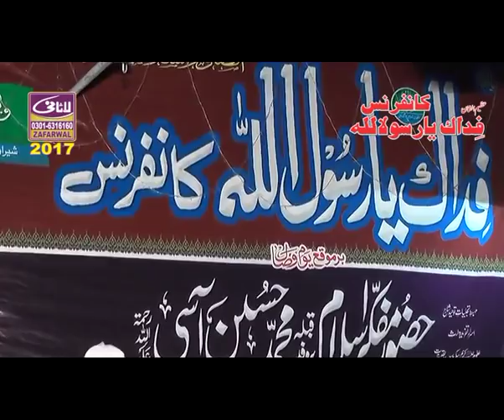Mufti Muhammad umar faiz qadri uras e pak shakrgarh